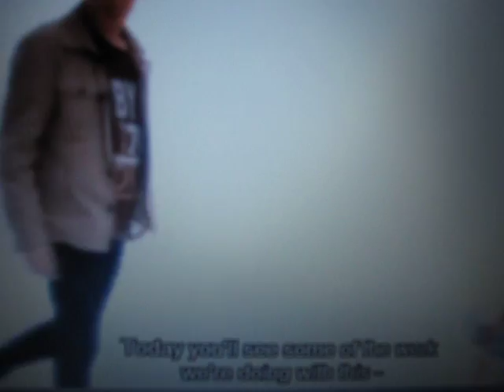Dugong Collider!? Brian Cox funny lecture in Dani's House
Brian Cox lectures 'Dugong Collider' in Dani's friend, Sam's dream. From children's comedy drama 'Dani's House'. See what Brian actually says. 'Sea Cheese' is hilarious!